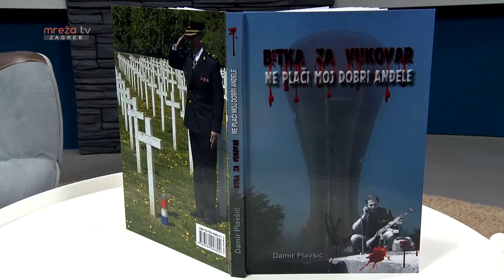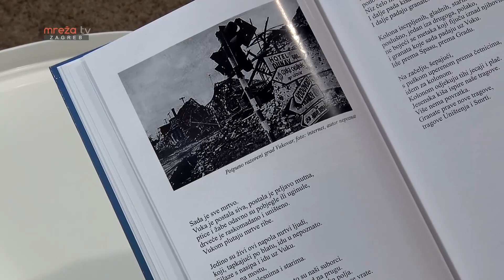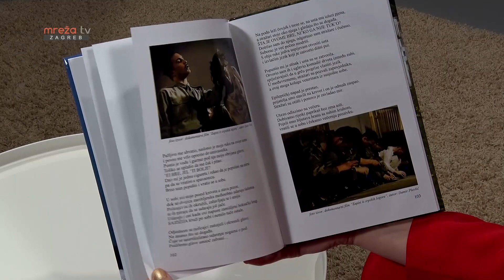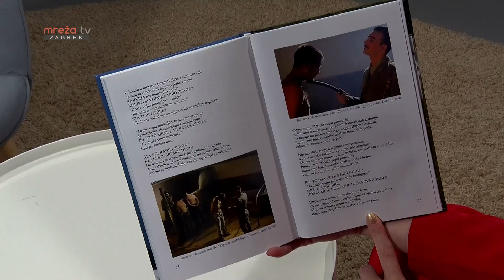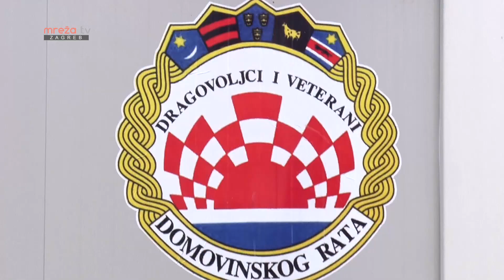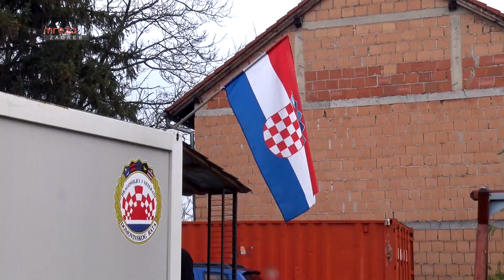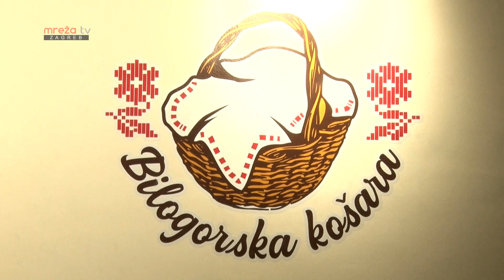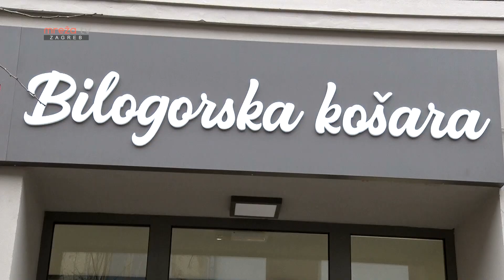DOMOVINI VJERNI 06.01.2023.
Mreža TV Zagreb